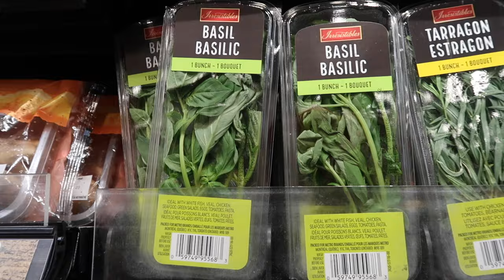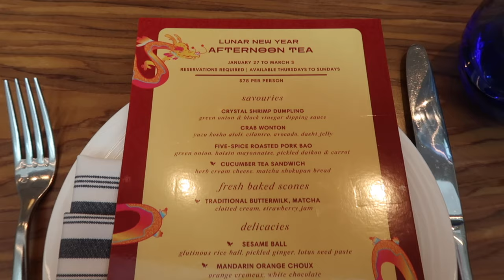VLOG | Catching up, Unboxing, Try Ons, Holt Renfrew Lunar New Year Afternoon Tea, Shopping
Hi everyone!

It's been a while, but I am determined to get back on here regularly this year so here we go. I am so rusty on filming vlogs and totally know I am missing a lot of B-Roll footage, so hopefully you still find this one watchable lol. Just flexing my vlogging muscles again ... thanks for your patience and hope that the next one will be smoother!

xx

Jess

LMK what links you want in the comments!